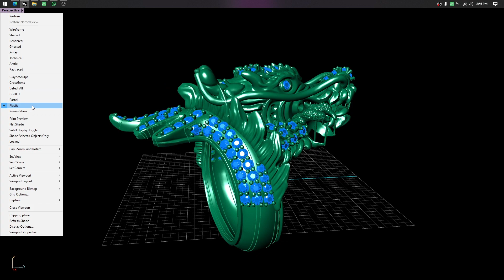Crafting a Majestic Dragon Ring: A Jewelry Designer’s Guide Overview | Cad Diamond 🔹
Unveil the secrets of crafting a mythical dragon ring in this detailed tutorial. Join me, [Sultan Ahmad], as I guide you through the intricate process of bringing this legendary creature to life in the form of exquisite jewelry. From the initial sketch to the final polish, witness the transformation of raw materials into a masterpiece that embodies the spirit of the dragon.

What You’ll Learn:

Designing the Dragon: Learn how to draw inspiration from mythical lore to create a unique dragon motif.
Material Selection: Discover the best metals and tools for forging your dragon ring.
Carving Techniques: Master the art of carving to add intricate details that make your dragon ring come alive.
Finishing Touches: Find out how to apply the perfect finish to your ring, enhancing its mythical allure.

Share your own dragon ring designs in the comments below or tag me on social media!